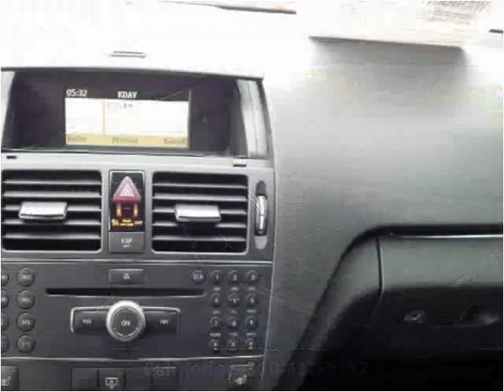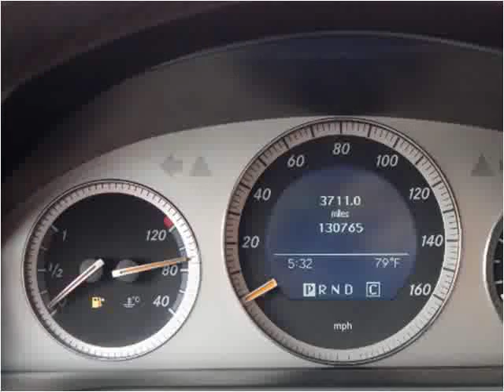2008 Mercedes-Benz C-Class Used Cars Inglewood CA